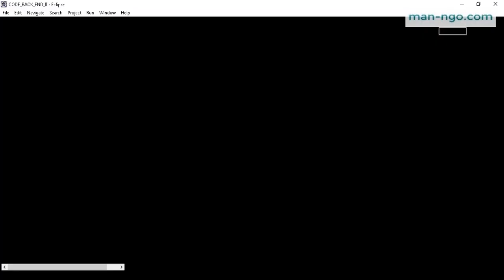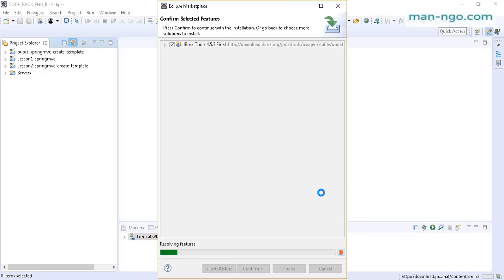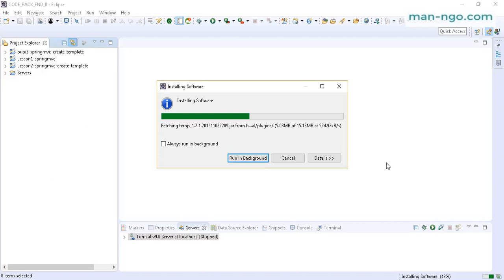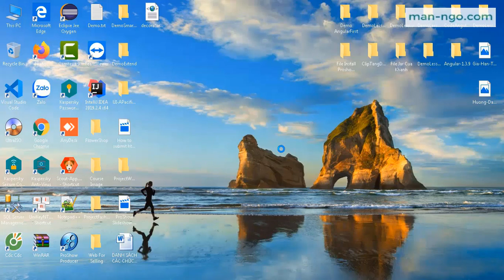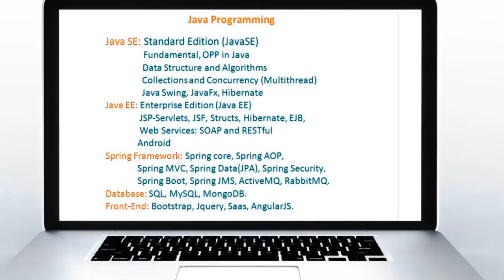Hướng Dẫn Cài Đặt Jboss Tool Plugin Cho Eclipse